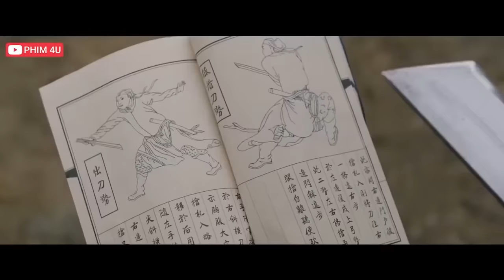PHIM LẺ MỚI 2024 | CẤM ĐỊA SÁT THỦ [ HOT ] 2024 | PHIM HÀNH ĐỘNG VÕ THUẬT HAY NHẤT | THUYẾT MINH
CẤM ĐỊA SÁT THỦ [ HOT ] 2024  - Trích Đoạn Bộ Phim Hiệp Thám Giản Bất Tri , Kể 1 Nữ Sát Thủ bị một tổ chức Truy Sát

❖ Tên phim : Hiệp Thám Giản Bất Tri

❖ Diễn Viên : Vương Nhược San, Vu Tề Vỹ, Hoàng Nhật Oánh, Vương Yến Dương, Mã Trạch Hàm

► Nội dung phim : Thần Cơ Cốc là một tổ chức chuyên phụ trách phá án trong giang hồ. Trong một trận huyết chiến, cốc chủ Thần Cơ Cốc là Giản Tận Hoan tử trận, nhi tử duy nhất là Giản Bất Tri cũng bị trọng thương mà mất hết ký ức. Sau đó, Giản Bất Tri lưu lạc hàng tẩu giang hồ rồi bắt đầu điều tra chân tướng về Thần Cơ cốc để truy tìm ra hung thủ sát hại phụ thân của mình...